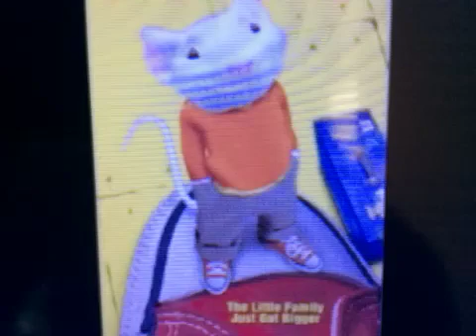Angie Romanov I Have That Vhs 393